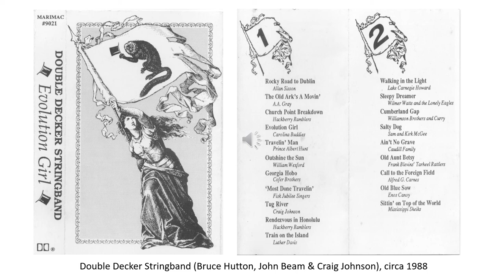Travelin' Man (Double Decker Stringband)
Liner notes: “From Texas comes Travelin’ Man, an idiosyncratic performance from Prince Albert Hunt that caught our crooked ears.”